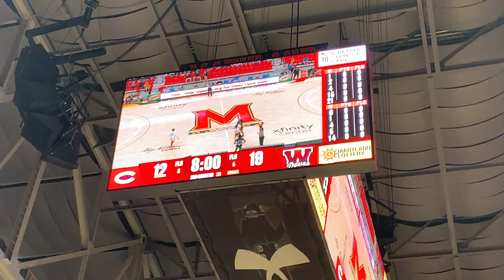Western/Clarksburg basketball 4A state final 03/11/22-6